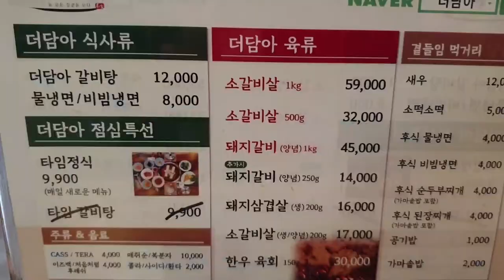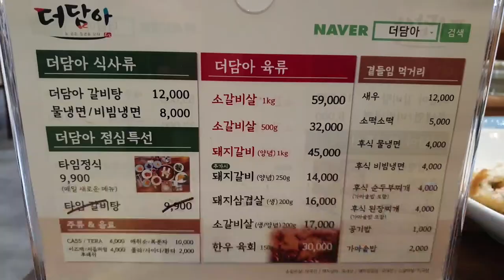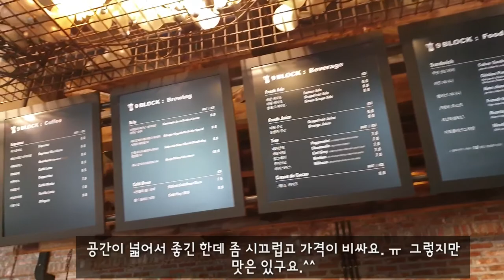옛날 묵은지 김치찜과 돌솔밥 점심메뉴가 1인 9,900원 - 통김치와 돼지고기 반찬 모두 푸짐하고 맛있어요!!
이 영상은 가성비 좋은 점심 특선 옛날 묵은지의 맛이 나는 다담아 식당카페의 김치찜 정식을 보여드립니다.   자극적인 묵은지의 맛이 아닌 옛날 어머니의 묵은지 맛이 나면서도 반찬은 세련된 맛깔나는 다양한 찬이 푸짐한 곳으로 기흥호수 근처에 있어 근교에 계신 분들은 한번 가보시면 좋을듯 합니다.~^^